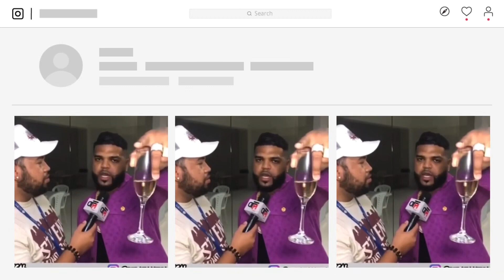CUAL ES MORBO DE IR AL GIMNASIO CON ROPA SEXUAL (análisis)